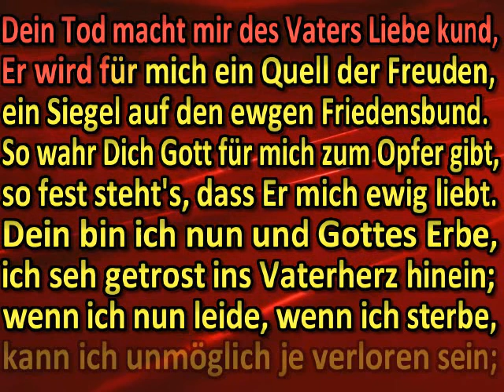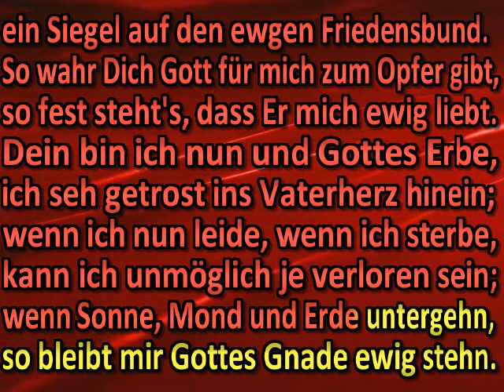Ach sieh Ihn dulden, bluten, sterben